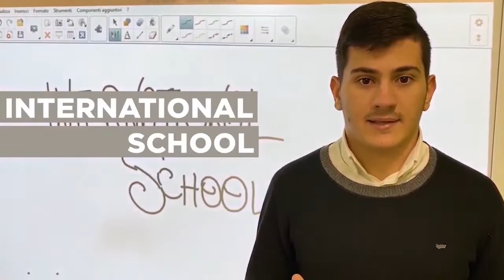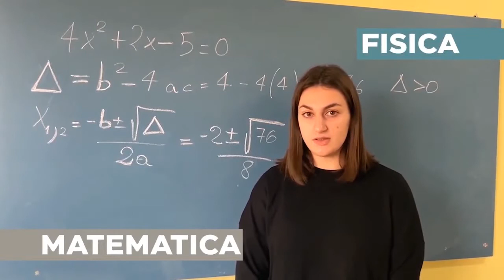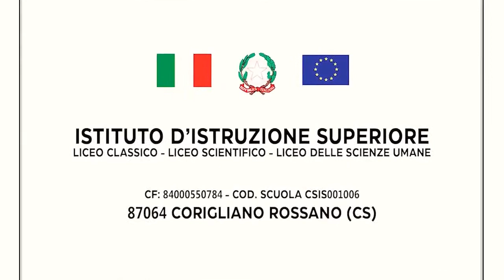Talking. Fusione tra conservatori, incerti e possibilisti al tempo del Covid